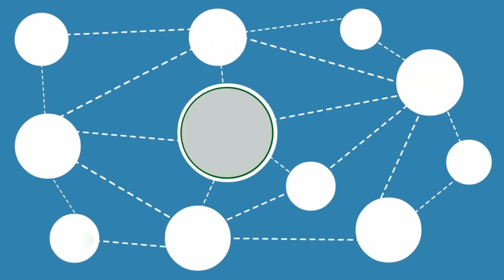Sayid Cali “ waxaan racfaanka uso qaatay in leyga been abuurtay oo la yiri wuxuu dilay xaaskiisa “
Sayid Cali “ waxaan racfaanka uso qaatay in leyga been abuurtay oo la yiri wuxuu dilay xaaskiisa iyo caruurtiisa“